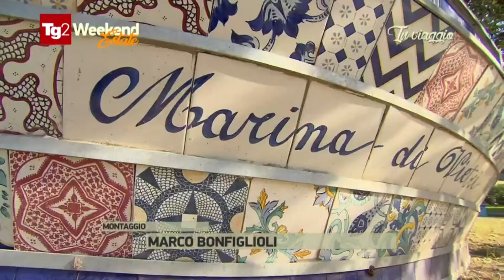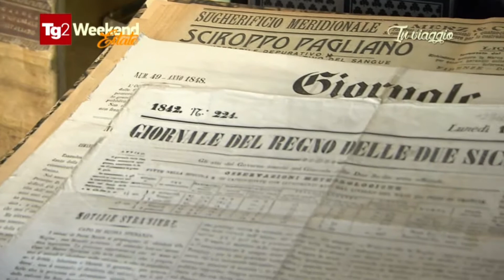Servizio TG2 ESTATE Palazzo Suriano - Full coverage of Palazzo Suriano Broadcast by RAI national TV